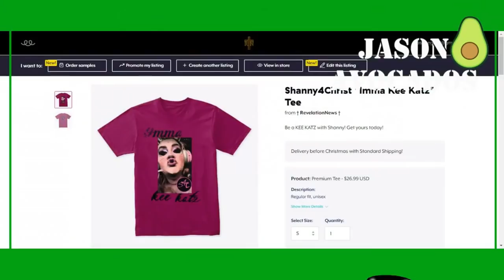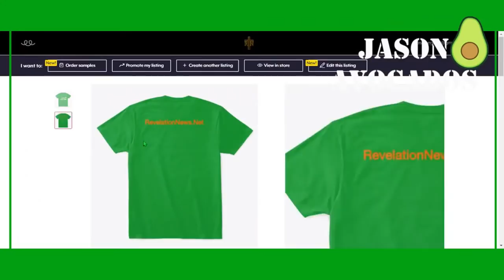Shannys Husband "The Antithesis of Man" (Jason aka Rev News) - Lord Bear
Lord Bear returns to talk about Shanny's other half, Revelation News aka Jason.

Suggestions and other social media to follow me on

*Music for New Lord Bear Videos*